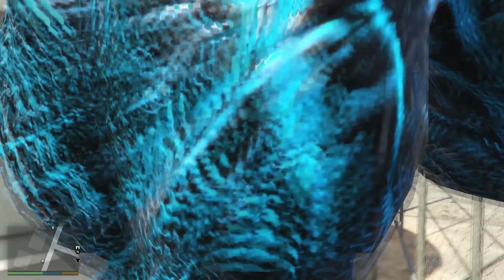Franklin and Shinchan & VENOM play HIDE AND KILL with Squid Game Doll In GTA 5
Franklin and Shinchan & Pinchan play HIDE AND KILL with Squid Game Doll In GTA 5